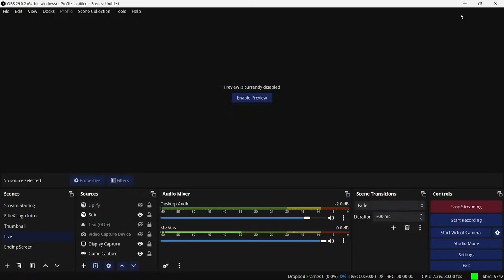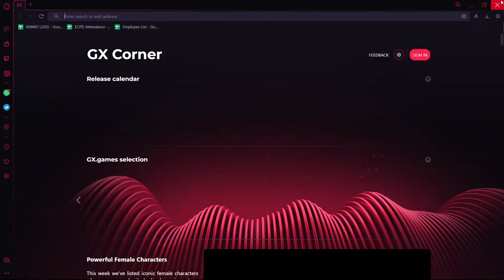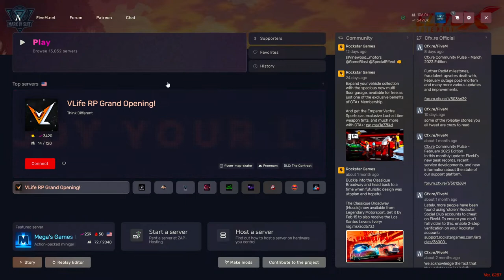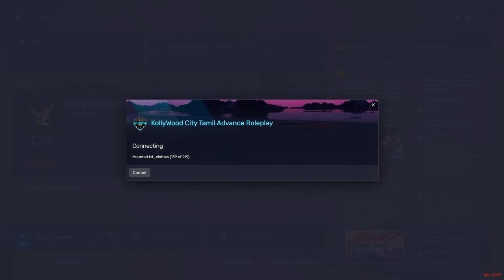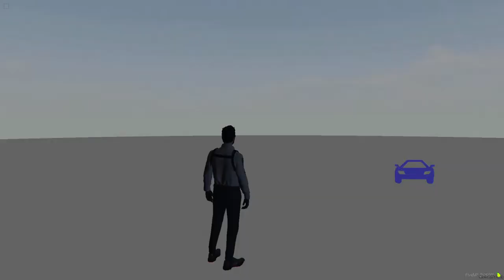Captain Prabhakaran On Duty | Sunday Chill Live | KollyWood RP Live - MarkIVSuit YT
About Game:
Grand Theft Auto (GTA) is a series of action-adventure games created by David Jones and Mike Dailly.[2] Later titles were developed under the oversight of brothers Dan and Sam Houser, Leslie Benzies and Aaron Garbut. It is primarily developed by British development house Rockstar North (formerly DMA Design), and published by its parent company, Rockstar Games. The name of the series references the term "grand theft auto", used in the United States for motor vehicle theft.

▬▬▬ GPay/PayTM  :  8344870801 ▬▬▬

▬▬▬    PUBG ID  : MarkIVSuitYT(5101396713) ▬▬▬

▬▬▬    PUBG PC  :    MarkIVSuitYT          ▬▬▬

▬▬▬  Valorant ID:    MarkIVSuit YT (MIVS)   ▬▬▬

▬▬▬    GTA V ID :    MarkIVSuitYT          ▬▬▬

▬▬▬   Steam ID  :    markivsuityt          ▬▬▬

GPU: NVIDIA GeForce RTX 2060 GDDR6 - 6GB
CPU: AMD Ryzen 7 - 3750H
Storage: 1TB SSD
Memory: 16 GB RAM DDR4 - 8 + 8
Mouse : ASUS TUF GAMING M5
Keyboard : Cosmic Byte Corona
Headset : Redgear Cosmo 7.1 Tournament Edition
Live Stream - Streamlabs